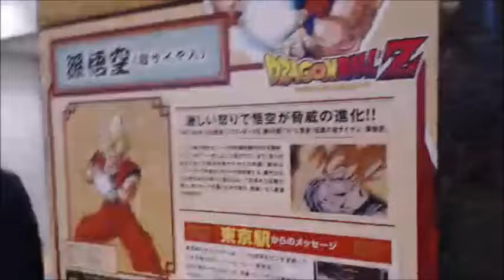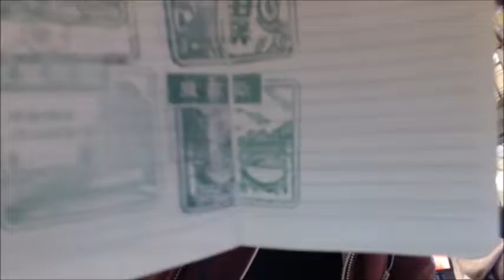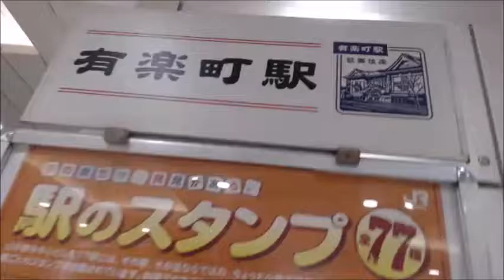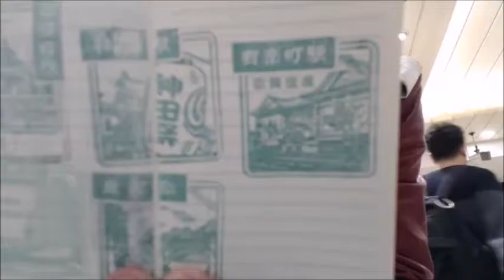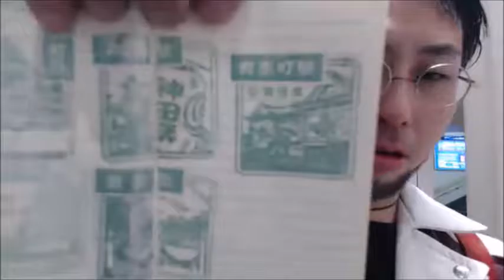【和道】 山手線一周企画#4【ふわっち】2017/1/7